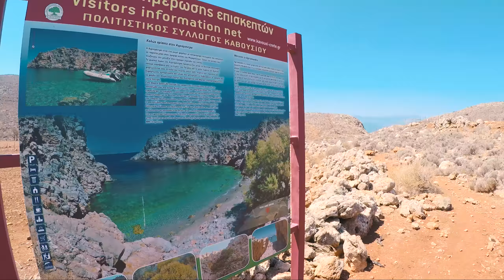Agriomantra, Crete, Greece | Life in POV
Agriomandra is located 24km east of Agios Nikolaos and 3km west of Kavousi village and Tholos beach. It is a genarally unknown beach, formed at the exit of the short gorge of Agriomantra. Crossing the canyon on foot is also the only way of access. To get there you should follow the dirt road that crosses the green meadows west of Kavoussi, known as Lakos Ambelion, till the entrance to the gorge. From here begins a short path, not particularly difficult, leading after 10 minutes on the beach of Agriomandra.